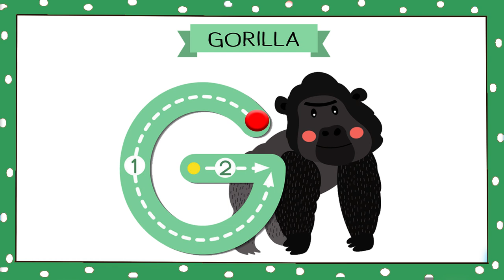Words From Letter G | Words From alphabets | Kids Vocabulary Words | How to write G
This video is a part of kids vocabulary words and words from alphabets which includes vocabulary words for kids and words from letter G. This vocabulary for kids video is helpful for kids to learn words that start with G and words from G with fun and ease. This is also helpful in learning how to write G.